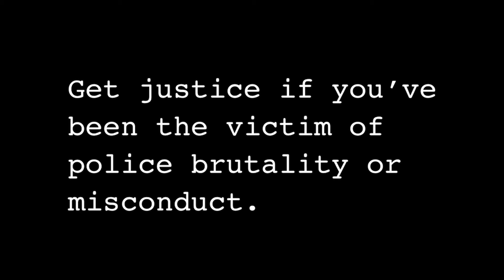On This Day - Breaion King Was Brutalized By Austin, TX Police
On June 15, 2015, Breaion King, a 26-year-old Black elementary school teacher, was brutalized by an Austin, TX police officer who slammed her to the ground and onto the hood of his car. After being arrested, King was told she had an uncooperative attitude. The entire incident was captured on video. The City of Austin paid King $425,000 to settle a police brutality lawsuit.

To learn more about your rights and what to say when dealing with the police

Get justice if you've been the victim of police brutality or misconduct.